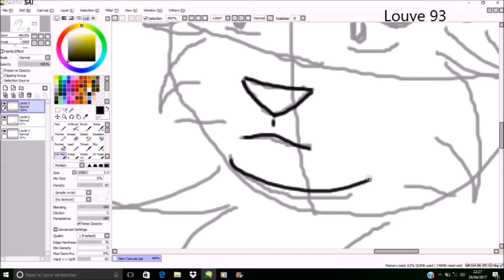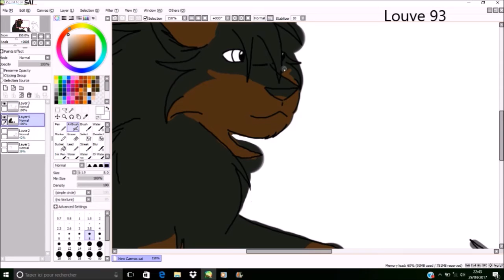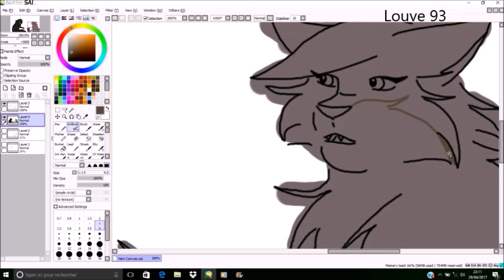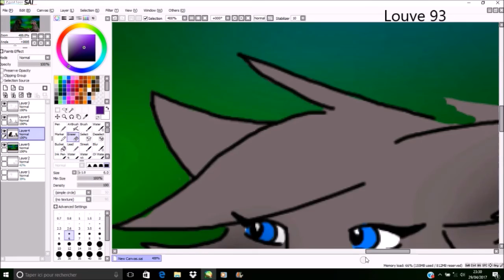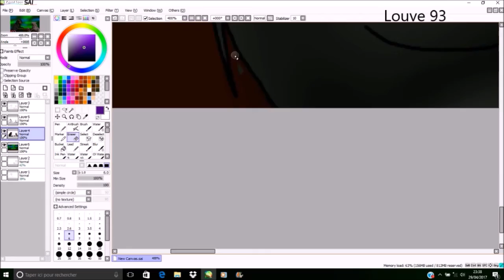- SpeedPaint - WOLF'S FAMILY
Speedpainting WOLF'S Family
Bon visionnage on se retrouve dans les commentaires ^^